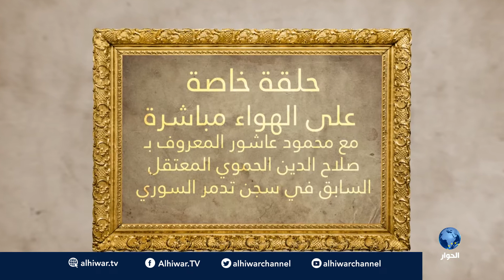المشهد| الإضراب العام في تونس .. الأسباب والتداعيات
تقديم: يحيى سالم بمشاركة:
- زياد بومخلة- كاتب ومحلل سياسي
- سمير ديلو-قيادي في حركة النهضة